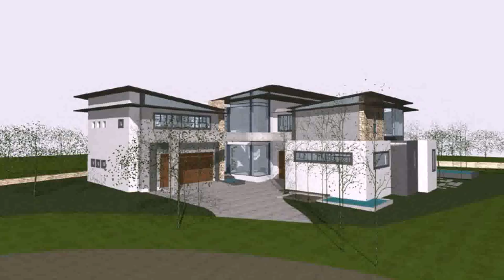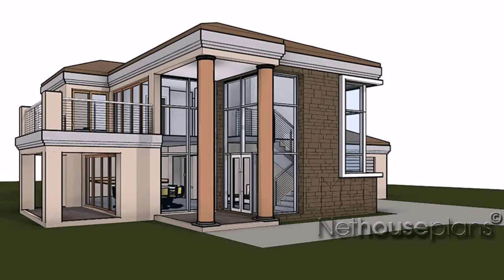House Design Styles South Africa (see description) (see description)